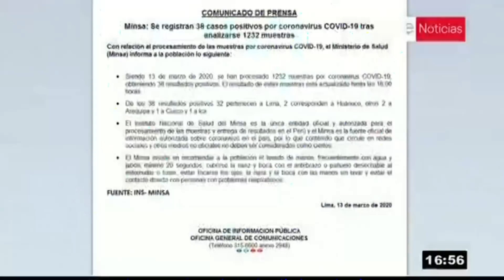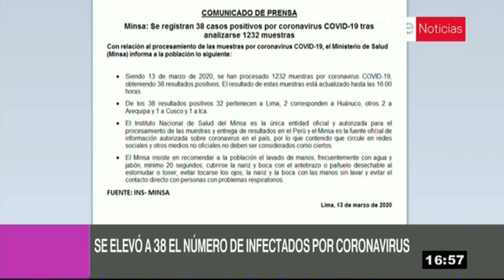Coronavirus en el Perú: número de infectados se eleva a 38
El Ministerio de Salud (Minsa) anunció que la cifra de infectados por el nuevo coronavirus en el Perú se elevó a 38. Los resultados actualizados hasta las cuatro de la tarde de hoy, dieron positivo tras analizarse 1 232 muestras en todo el país.